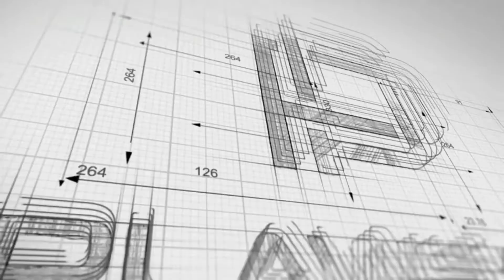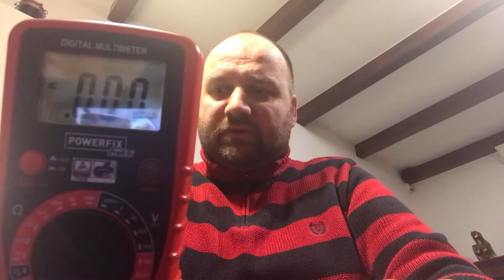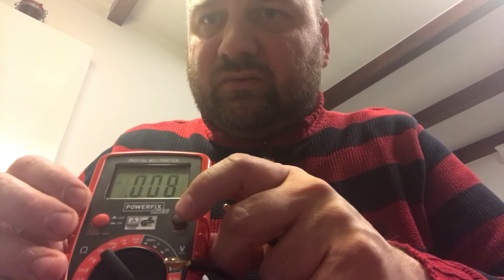Projekt - Pionowy Dynamo-Wiatrak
Powoli kompletuje swoją wersję przenośnego dynamo wiatraka, który zapewni niezależność energetyczną podczas moich bliższych i dalszych wojaży. Ps polecam stronę z opisem projektu urządzenia pokazanego w filmie na miniaturce